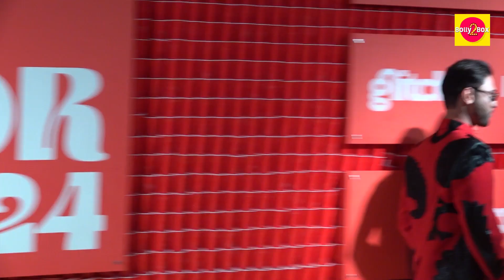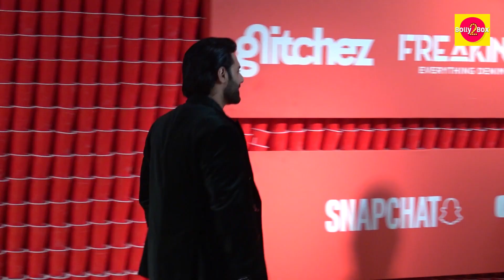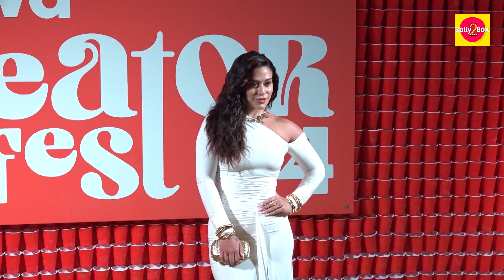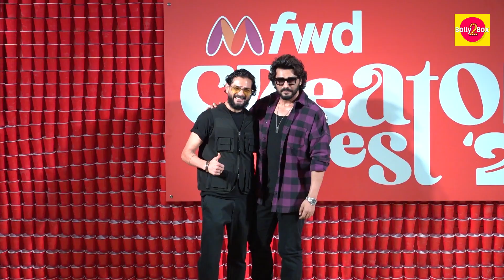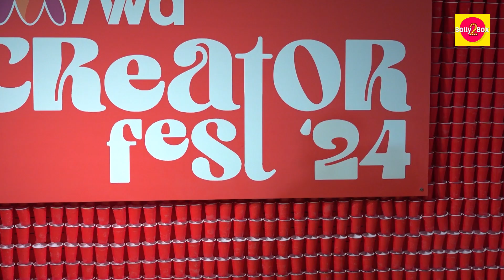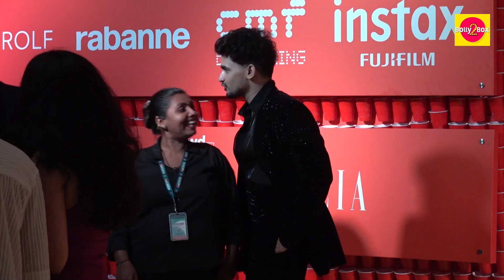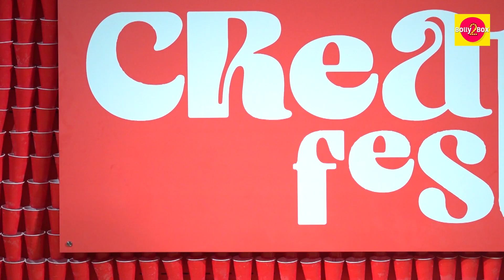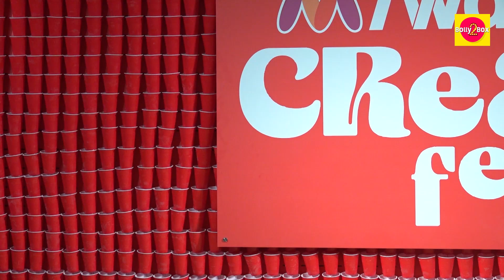Myntra Creators Fest 2024 |Jacqueline Fernandez, Munawar Faruqui, Urfi, Orry, Bhumi, Arjun & More